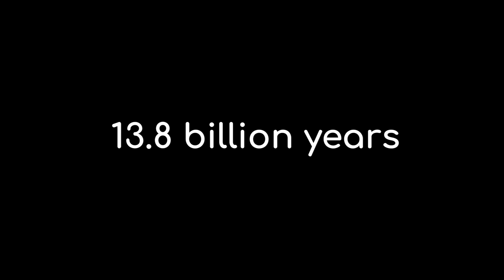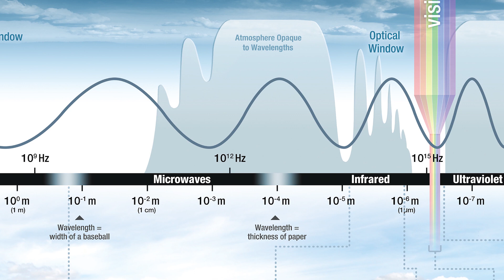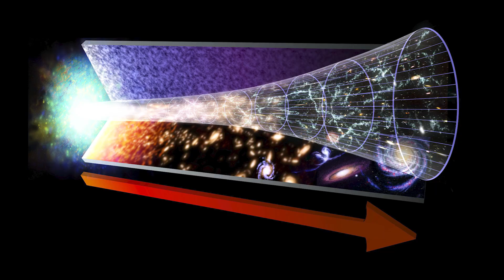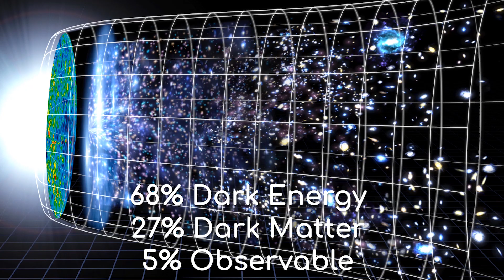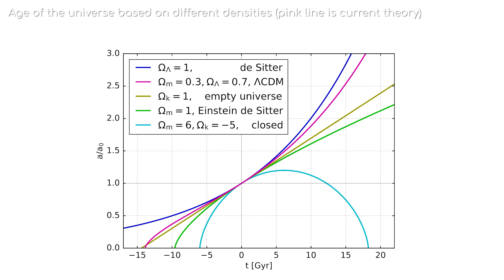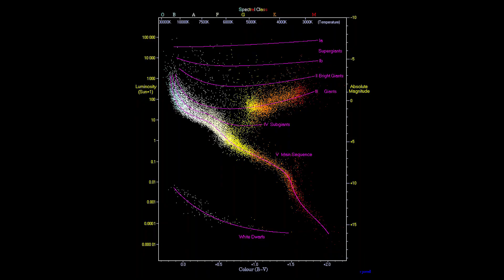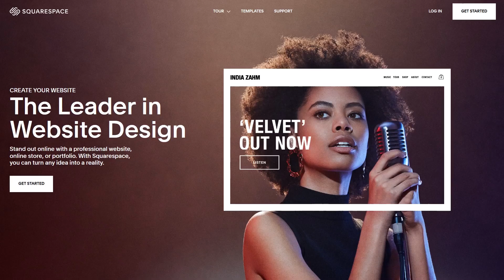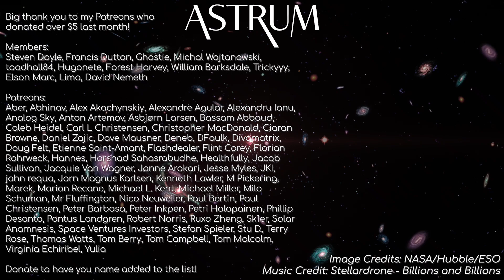Scientists Aren't Sure about the Age of the Universe Anymore | Methuselah's Star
How can scientists possibly know the age of the universe? Well, through a variety of factors, including redshift, the CMBR and more.

Image Credits:
NASA
Hubble
ESO